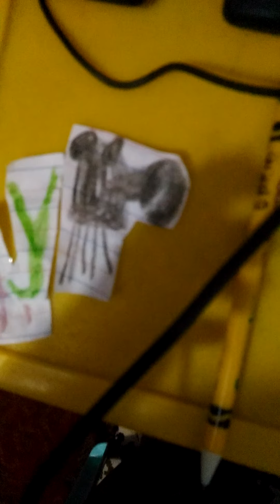Take 14: The 4th Wall Brakes